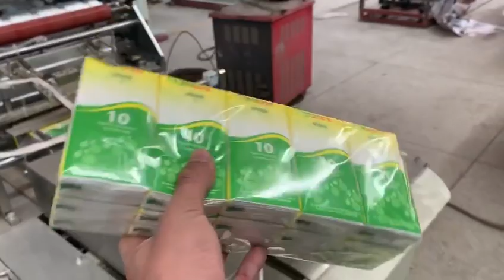high speed pocket handkerchief tissue paper production full line